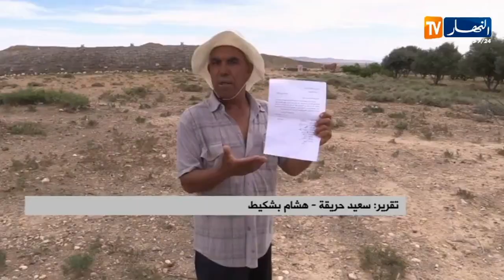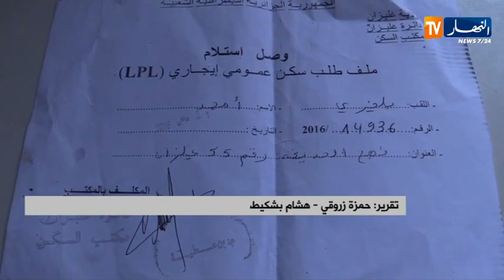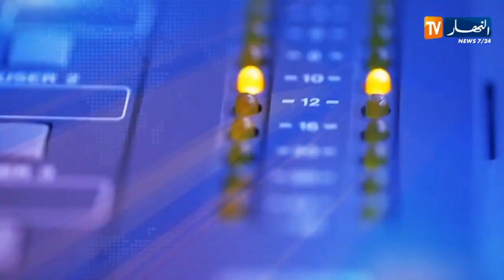النشرة الأمازيغية لمساء يوم الأربعاء 10 جوان 2020